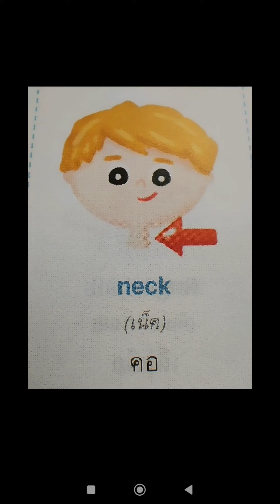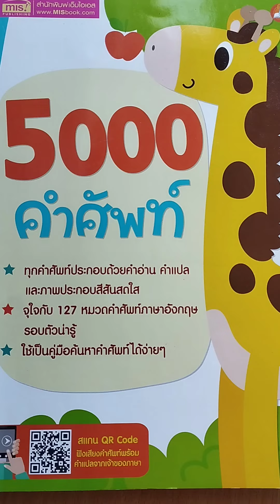Body ร่างกาย